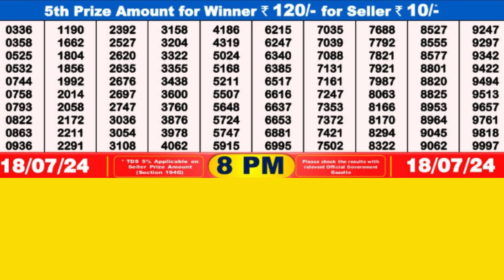DEAR SANDPIPER THURSDAY WEEKLY LOTTERY TODAY RESULT 8 PM 18/07/24#latest lottery result